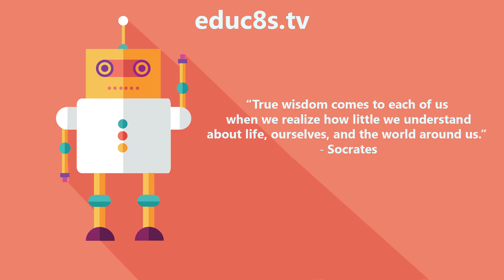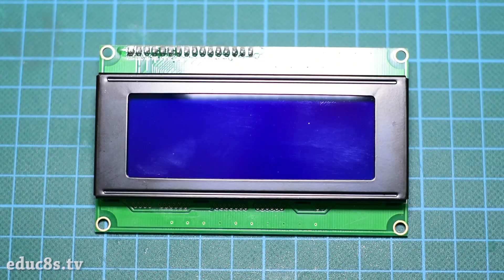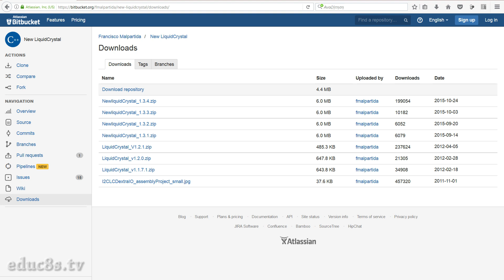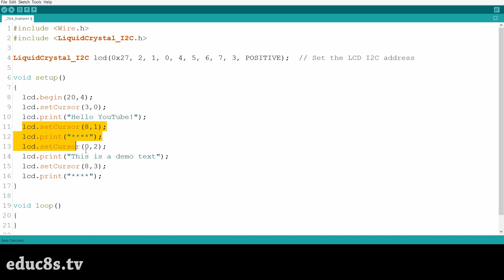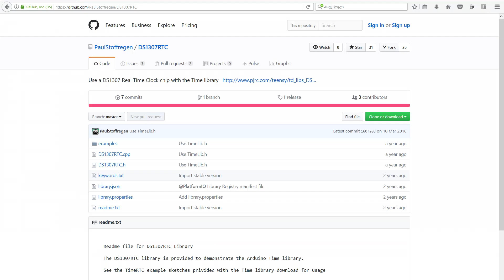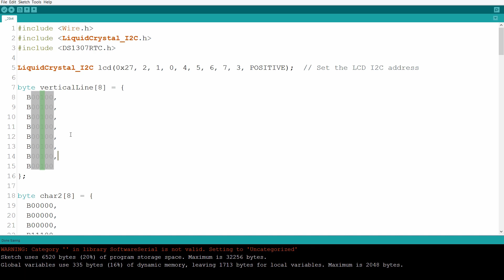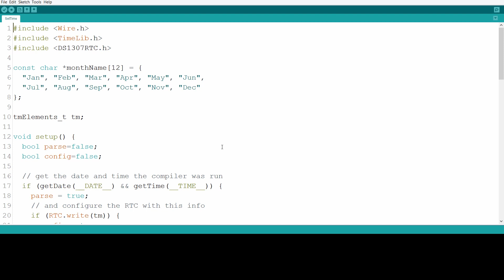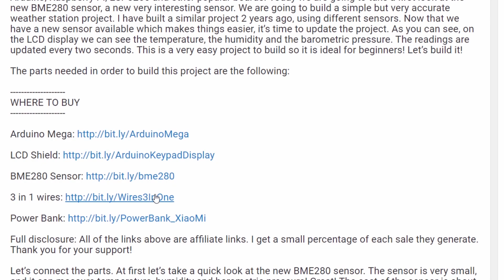Arduino Tutorial: 20x4 I2C Character LCD display with Arduino Uno from Banggood.com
Dear friends welcome to another Arduino Tutorial! Today we are going to learn how to use this 20x4 character LCD display with Arduino. There is a lot to cover so let's get started!